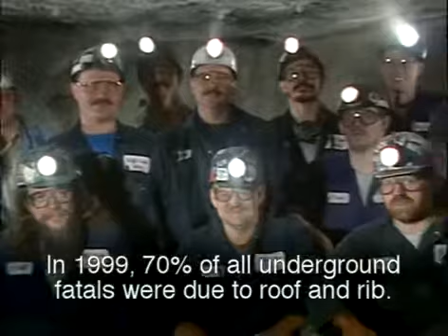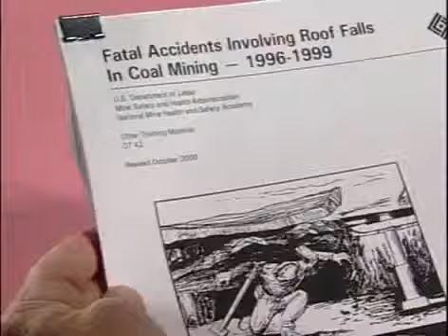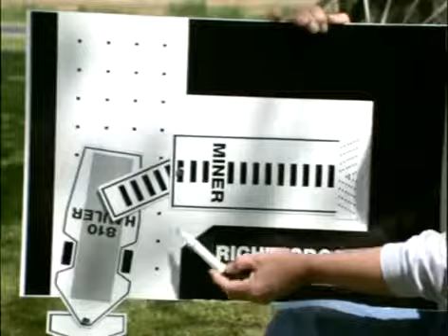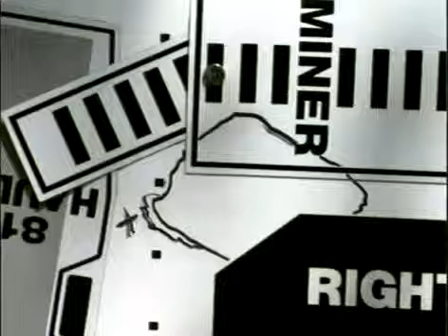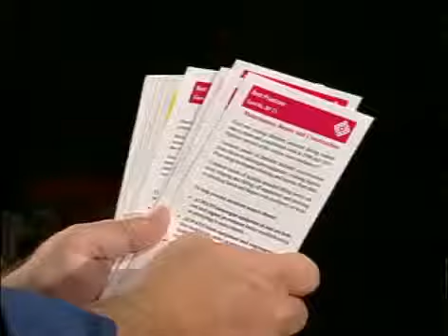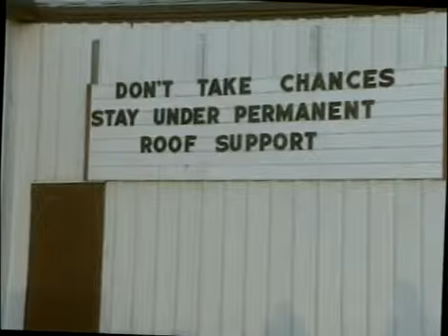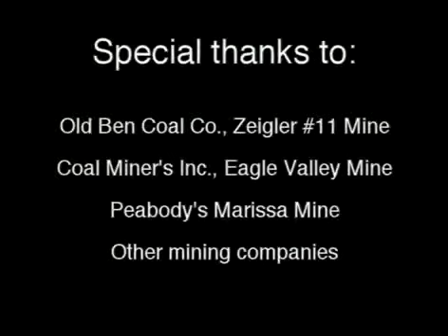It Can Happen to You